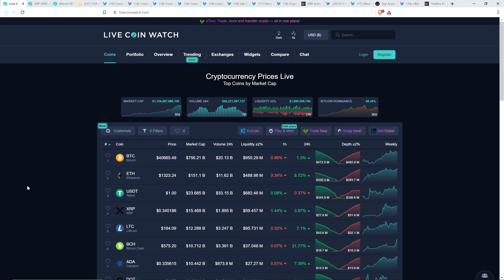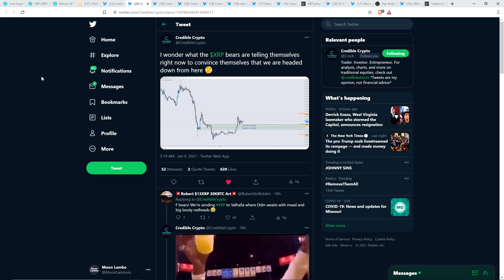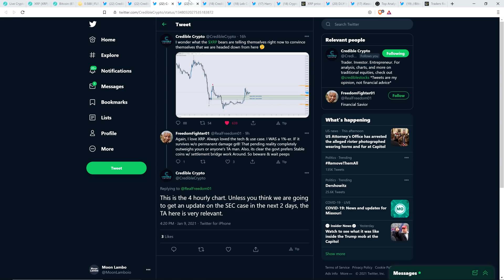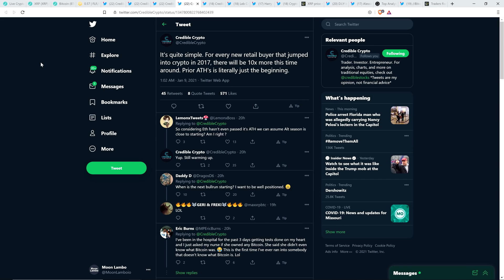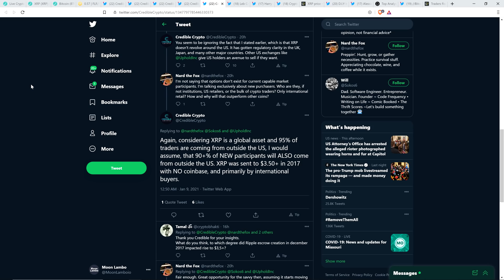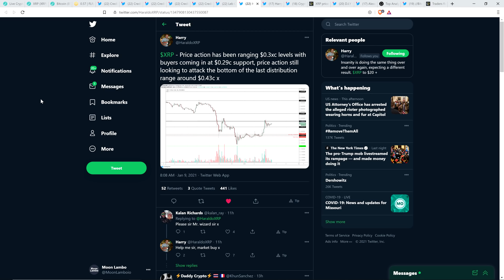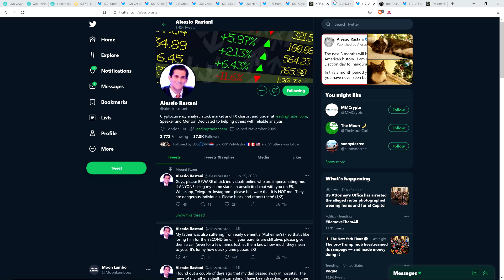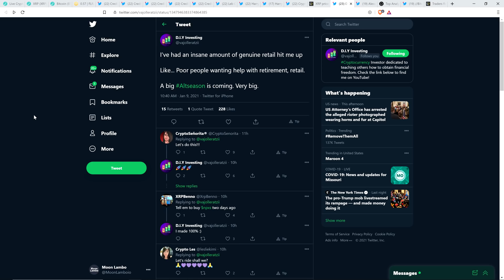Analyst After Analyst Agrees: XRP RALLY ABOUT TO HIT, $0.40-$0.50, Not Much Time Left